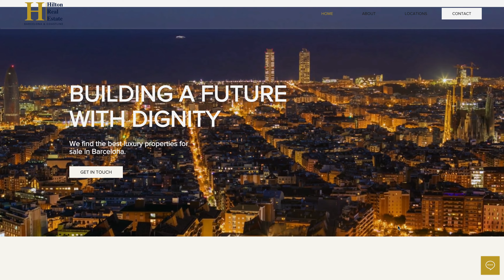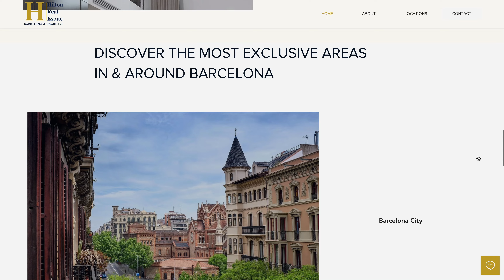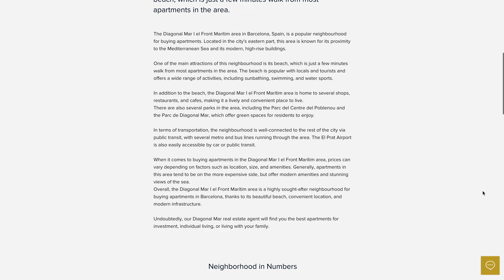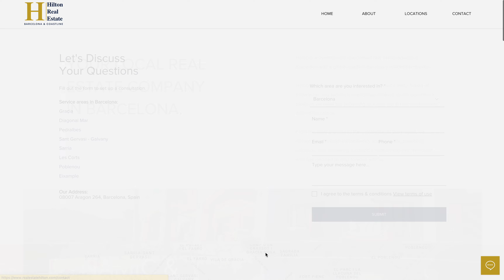Fenix Digital Technology разработали веб-сайт для компании недвижимости Hilton Real Estate Барселона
Fenix Digital Technology разработали веб-сайт для компании недвижимости Hilton Real Estate в Барселоне, Испания.

Fenix Team:

Мы создали веб-сайт для компании Hilton Real Estate. Hilton Real Estate — это динамичное и специализированное агентство недвижимости в Барселоне с глобальным охватом на рынке элитной жилой недвижимости.

- Веб-сайт UI/UX имеет простую навигацию
- Сайт имеет многоязычную функциональность
- Современные маркетинговые инструменты для продвижения
- Мы провели seo-оптимизацию под Google Search
- Веб-сайт разработан в минималистском стиле с интерактивными элементами.